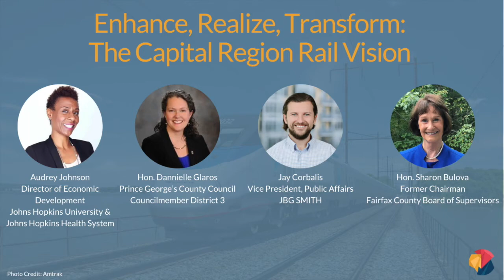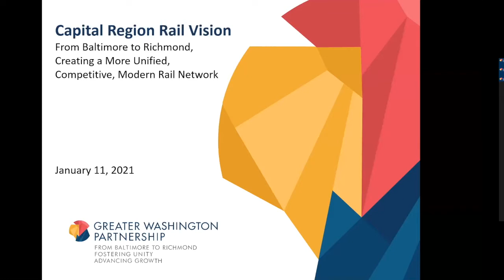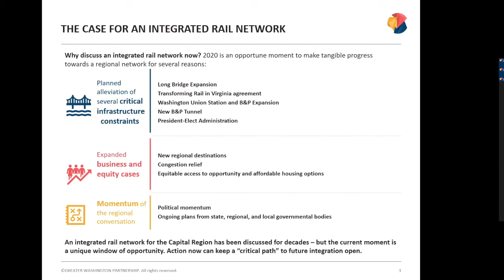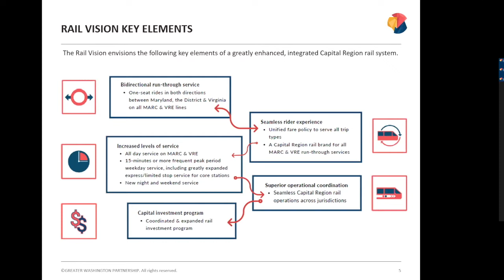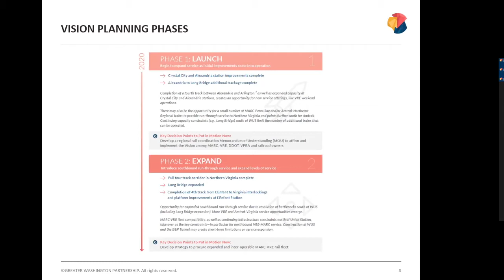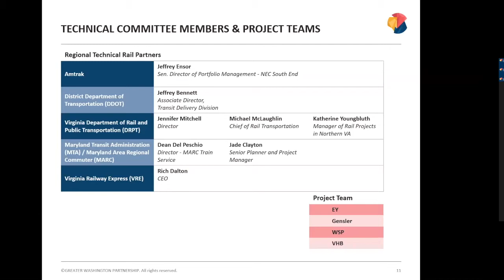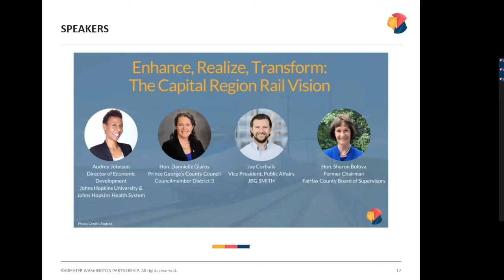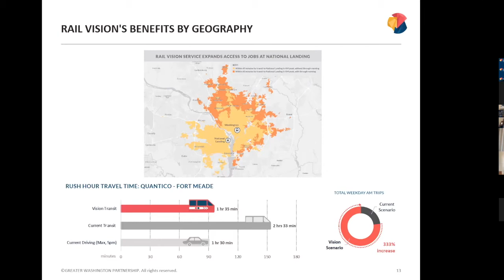Enhance, Realize, Transform: The Capital Region Rail Vision (Webinar)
In this webinar, we heard from transportation and policy experts on the recently released Capital Region Rail Vision. Panelists discussed the elements, benefits and barriers of the Vision and how the region can work effectively together to collaborate and support the Vision’s delivery to see it to fruition. Successful delivery of the Vision affects residents and employers throughout the Capital Region from Baltimore to Richmond.